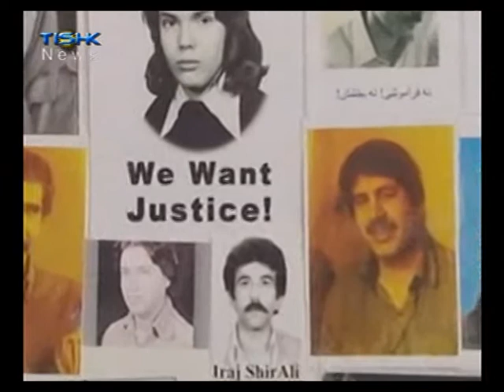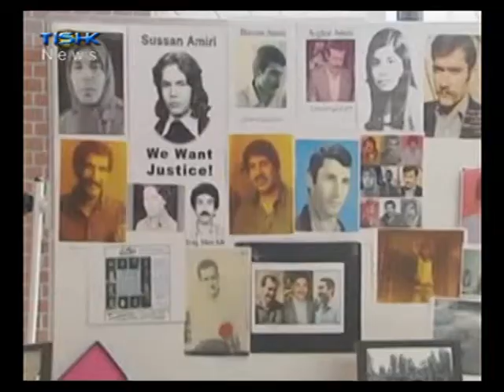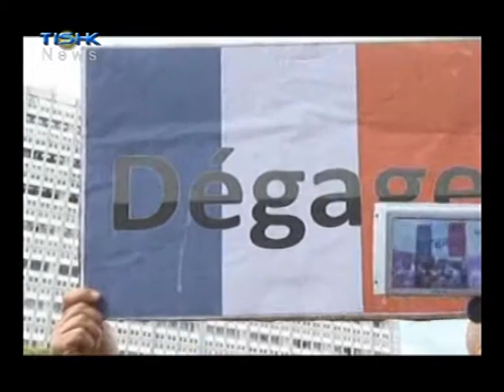Hawalakan 2 10 2013